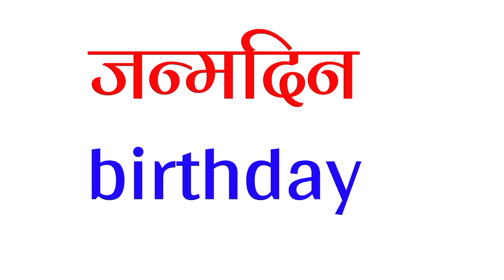जन्मदिन को इंग्लिश में क्या कहते हैं ? | janamdin ko english mein kya kahate hain